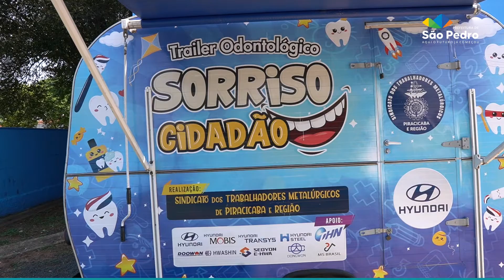Informa Prefs 14/10/2022 - São Pedro SP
Saúde, esportes e cultura estão entre os temas em destaque do Informa Prefs de hoje. Confira: